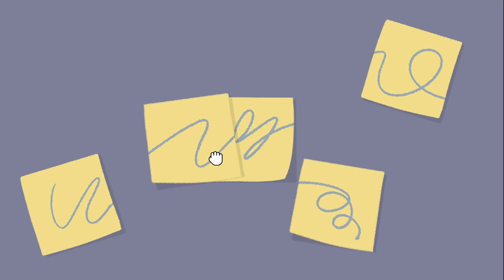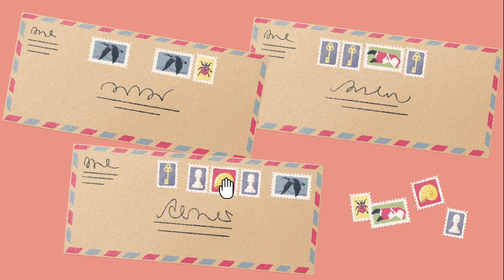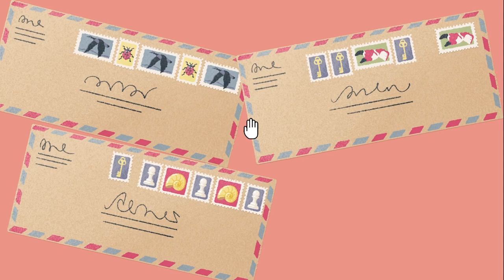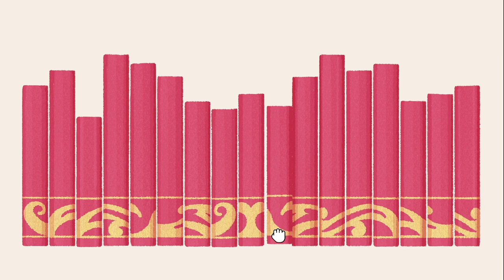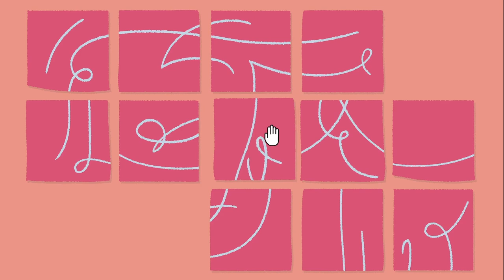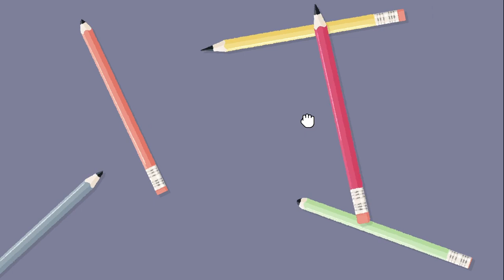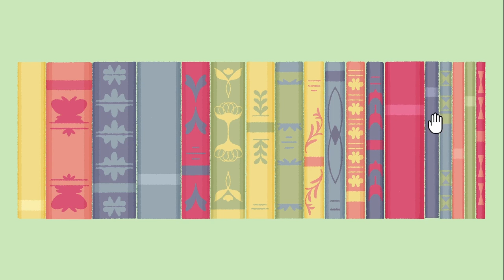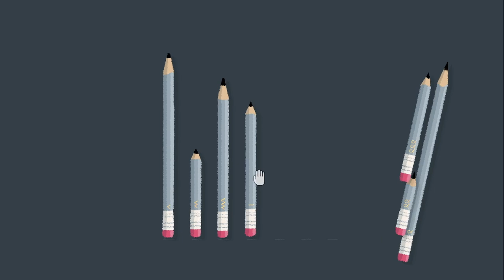Este juego te relajará.. | A little to the left